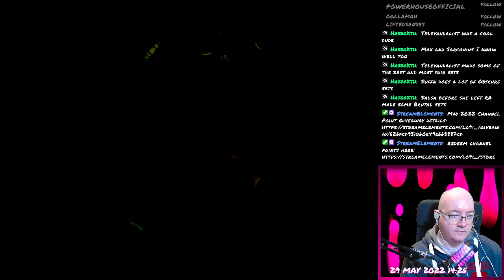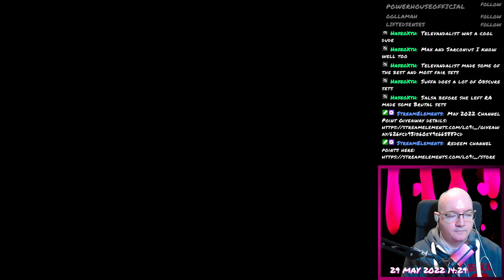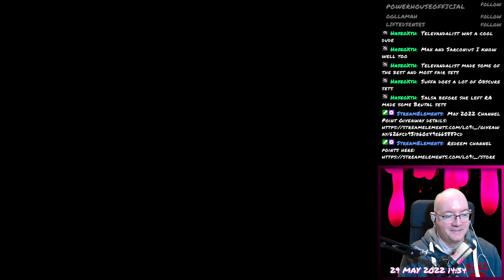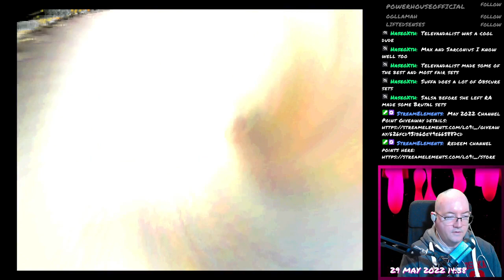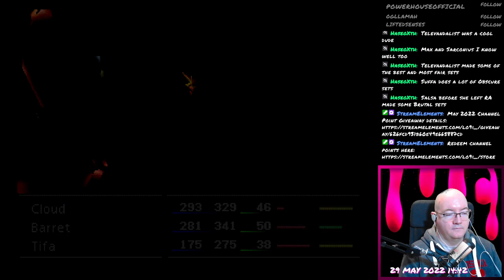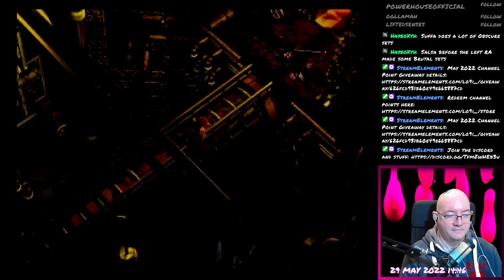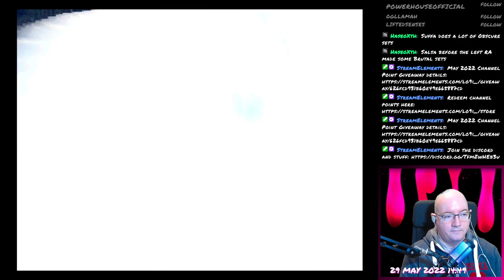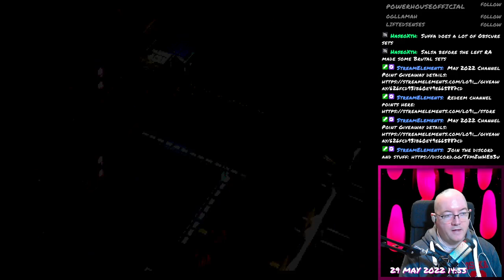Final Fantasy VII - 005